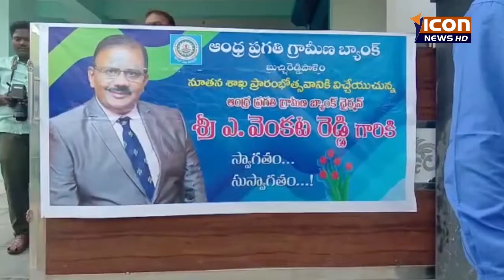భారతదేశం లో కెల్లా అతిపెద్ద గ్రామీణ బ్యాంక్ ఆంధ్ర ప్రగతి గ్రామీణ బ్యాంక్.ICON NEWS HD.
భారతదేశంలోని గ్రామీణ బ్యాంకు లో కెల్లా అతిపెద్ద గ్రామీణ బ్యాంక్ ఆంధ్ర ప్రగతి గ్రామీణ బ్యాంక్  అని అక్కడ కూడా ఇక్కడ పని చేసావు ఇప్పుడు పెట్టాడు గ్రామీణ బ్యాంక్ చైర్మన్ వెంకట రెడ్డి తెలిపారు .బుధవారం నెల్లూరు జిల్లా బుచ్చిరెడ్డిపాలెం లో బ్యాంక్ నూతన కార్యాలయాన్ని ఆయన చేతుల మీదుగా ప్రారంభించారు .సందర్భంగా ఆయన మాట్లాడుతూ 2006 లో బుచ్చిరెడ్డిపాలెం లో ఆంధ్ర ప్రగతి గ్రామీణ బ్యాంకు ఏర్పాటు చేశామన్నారు. 55 కోట్ల తో వ్యాపారం జరుగుతుందన్నారు .9 వేల మంది ఖాతాదారులు ఉన్నారన్నారు .కడప కేంద్రంగా కడప కర్నూలు అనంతపురం నెల్లూరు ప్రకాశం జిల్లాలలో అతి పెద్ద గ్రామీణ బ్యాంక్ ఆంధ్ర ప్రగతి గ్రామీణ బ్యాంక్ నేడు విజయవంతం నడుస్తోందన్నారు .83 లక్షల మంది ఖాతాదారులకు విశిష్ట సేవలు అందిస్తున్నామన్నారు. 362 శాఖలు గ్రామీణ ప్రాంతాల్లో ఉన్నాయన్నారు. 142 శాఖలు మండల కేంద్రాల్లో ఉన్నాయన్నారు. జిల్లా కేంద్రంలో 82 శాఖలు విజయవంతంగా నడుస్తున్నాయన్నారు.డిసెంబర్ 2019 నాటికి 333కోట్ల వ్యాపారం జరిగిందన్నారు. 250 కోట్లు లాభాలలో ఉందన్నారు. 2019 మార్చి నాటికి అన్ని బ్యాంకుల కల్లా డిపాజి్లపైవడ్డీ రేట్లు ఎక్కువగా ఇస్తున్న బ్యాంకు ఆంధ్ర ప్రగతి గ్రామీణ బ్యాంక్ అన్నారు. గ్రామీణ ప్రాంతాలలో వ్యవసాయరంగానికి 9500 కోట్లు రుణాలు ఇచ్చామన్నారు. జిల్లాలోని అన్ని ప్రాంతాలలో వ్యక్తిగత రుణాలు 64 రకాల సదుపాయాలు తమ బ్యాంకు అందిస్తుందన్నారు. అన్ని వర్గాలు ఆర్థికంగా అభివృద్ధి చెందాలన్నదే తమ లక్ష్యమన్నారు .ఈ కార్యక్రమంలో సీనియర్ జనరల్ మేనేజర్ రఘురామయ్య మహేష్ సాయినాథ్ మల్లికార్జున విజయ్ పాల్గొన్నారు.